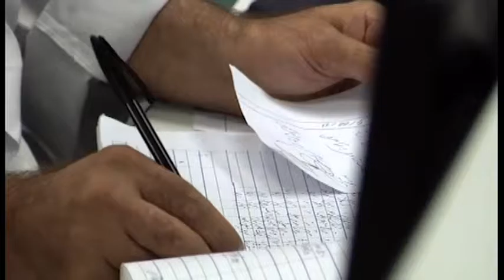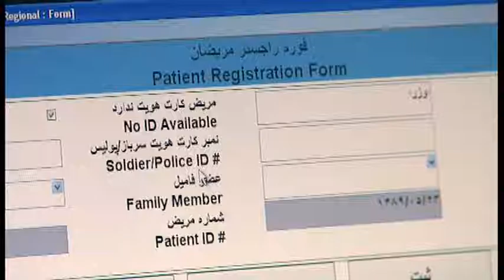Resolute Support Medical Advisor Discusses Afghan Medicine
U.S. Air Force Col. Kathryn “Cricket” Tate is the Resolute Support Medical Advisor, who has oversight of the medical care and medical advising across Afghanistan. Her advisors work directly with the Afghan National Army and Afghan National Police surgeon generals as well as the Afghan Ministry of Public Health.